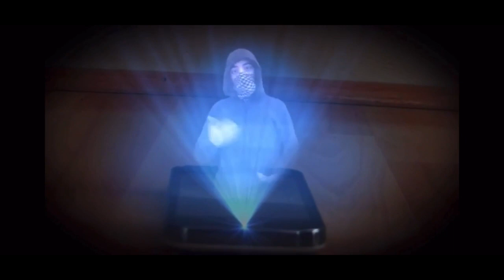Joe Rogan has Michael Yo as Hologram guest on the podcast!!!!!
Joe Rogan invites one Michael Yo on the JRE as a holographic version of himself! Incredible conversation! Baffling